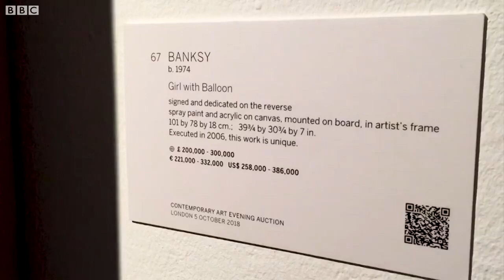Banksy shredding 'didn't go to plan' - BBC London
It doesn't matter how many times you've seen it, watching the Banksy artwork getting partly shredded last week, after it went under the hammer at Sotherby's never gets dull. And now, in a further twist, the artist has confirmed that the shredding didn't go entirely to plan. But could it make his work even more valuable. Here's Emma North.